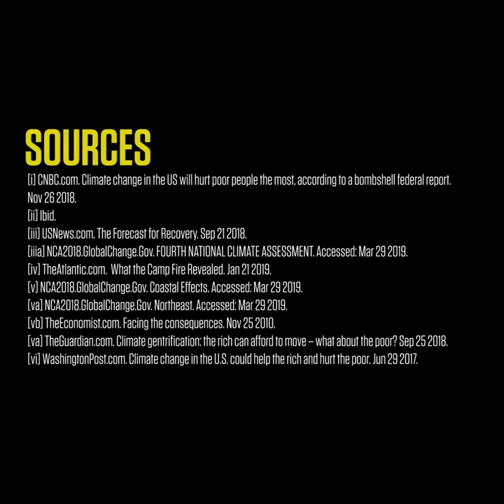Alexandria Ocasio-Cortez's Rebuttal to Republicans Calling the Green New Deal "Elitist"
After Rep. Sean Duffy called the Green New Deal "elitist,” Rep. Alexandria Ocasio-Cortez offered an emphatic reality-check to Republicans opposing her climate change legislation. “This is not an elitist issue, this is a quality of life issue,” she said. Watch her full response above.

SOURCES:
[i] CNBC.com. Climate change in the US will hurt poor people the most, according to a bombshell federal report. Nov. 26 2018.
[ii] Ibid.
[iii] USNews.com. The Forecast for Recovery. Sep 21 2018.
[iiia] NCA2018.GlobalChange.Gov. FOURTH NATIONAL CLIMATE ASSESSMENT. Accessed: Mar 29 2019.
[iv] TheAtlantic.com. What the Camp Fire Revealed. Jan 21 2019.
[v] NCA2018.GlobalChange.Gov. Coastal Effects. Accessed: Mar 29 2019.
[va] NCA2018.GlobalChange.Gov. Northeast. Accessed: Mar 29 2019.
[vb] TheEconomist.com. Facing the consequences. Nov 25 2010.
[va] TheGuardian.com. Climate gentrification: the rich can afford to move – what about the poor? Sep 25 2018.
[vi] WashingtonPost.com. Climate change in the U.S. could help the rich and hurt the poor. Jun 29 2017.